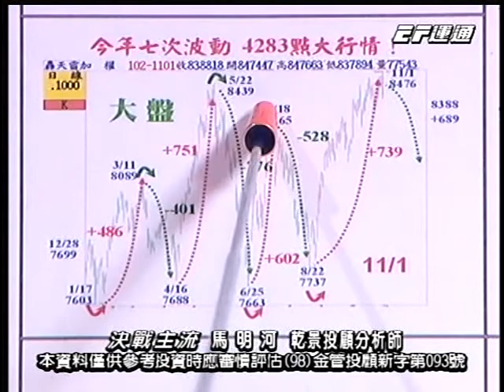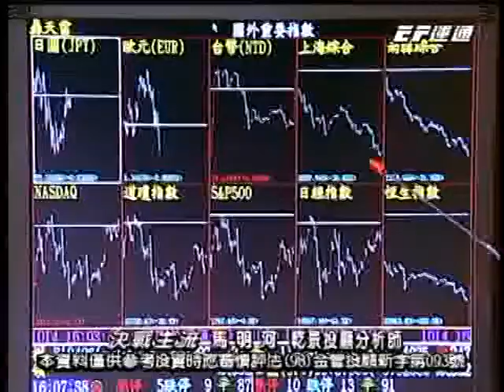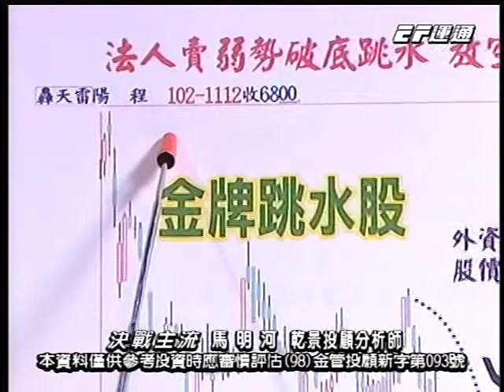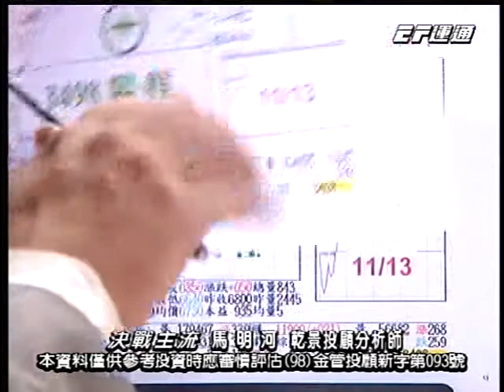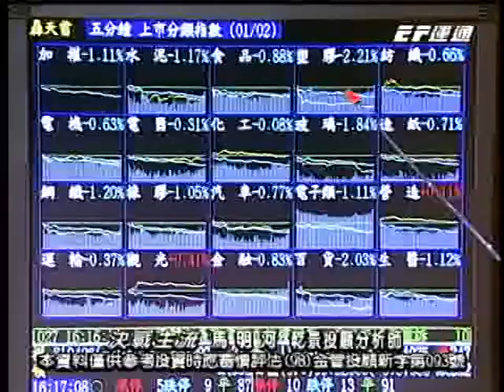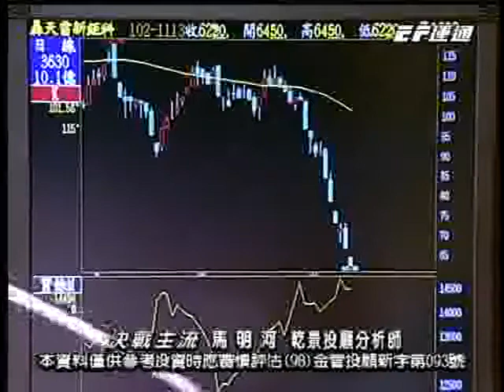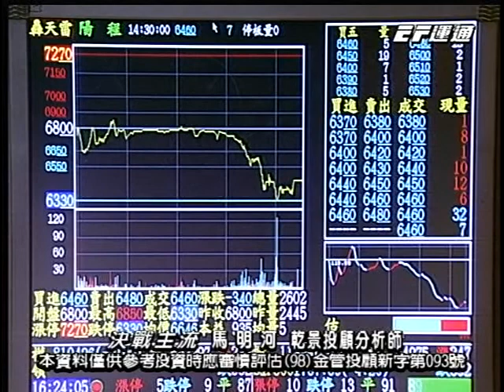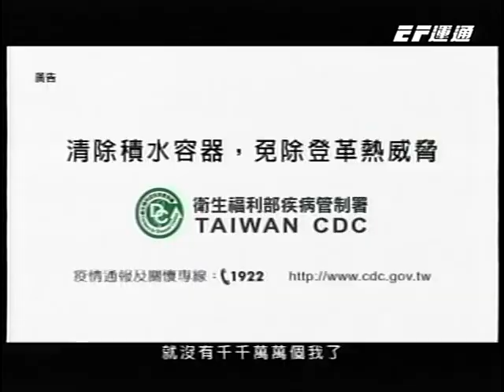20131113 1600 馬明河 決戰主流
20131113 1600 馬明河 決戰主流 運通財經台(EFTV)